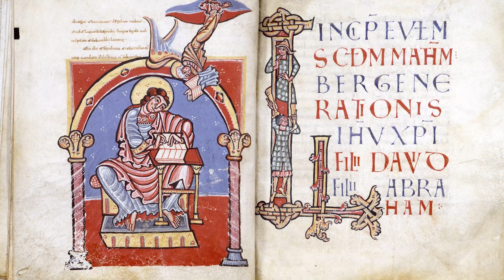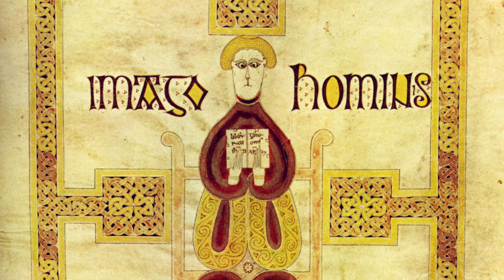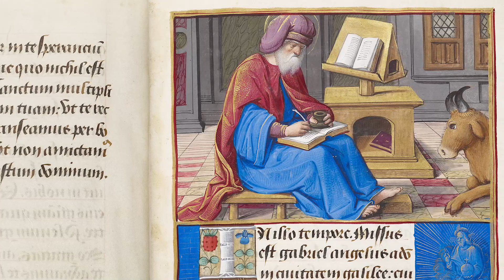Jesus Glauben - Folge 06 - Über Evidenz und wer die Evangelien geschrieben hat. Teil 2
In Episode 5 haben wir das Markusevangelium besprochen. Hier machen wir nahtlos weiter mit den restlichen Evangelien. Wer eine Auffrischung braucht, was wir hier eigentlich unternehmen, sieht sich am besten einfach nochmal den Beginn der letzten Folge an.